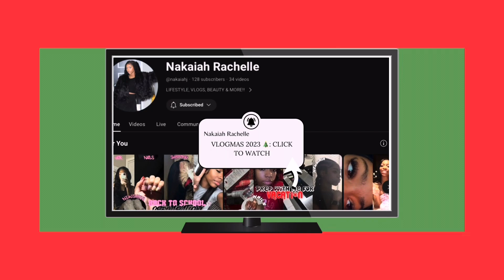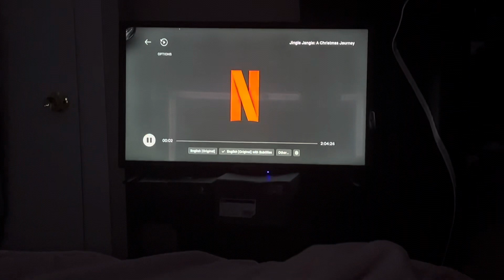VLOGMAS WEEK 4 🎄: Visual Diary 004: THE MOST WONDERFUL TIME OF THE YEAR ❄️ || Nakaiah Rachelle